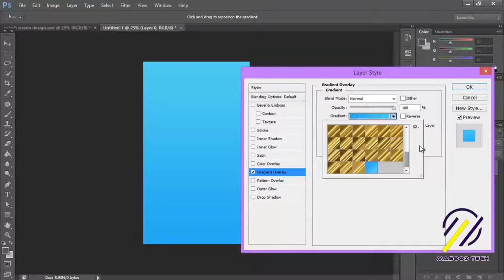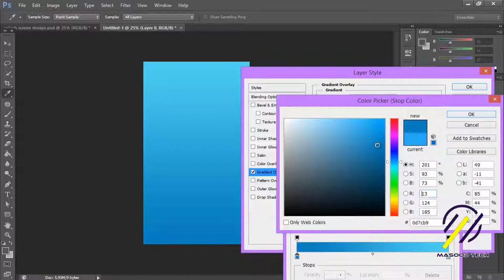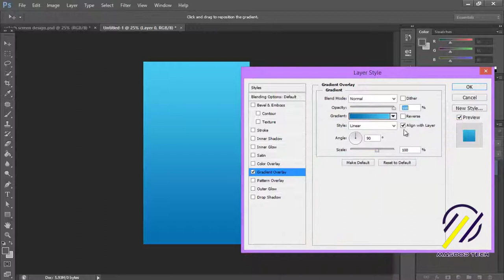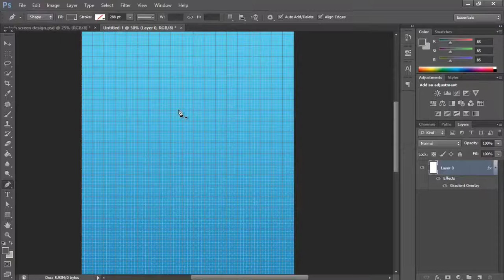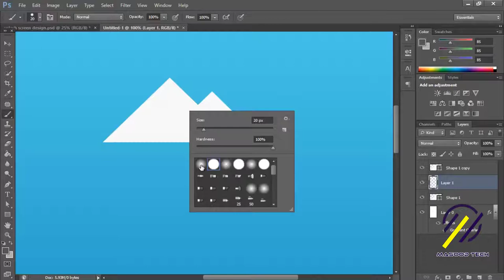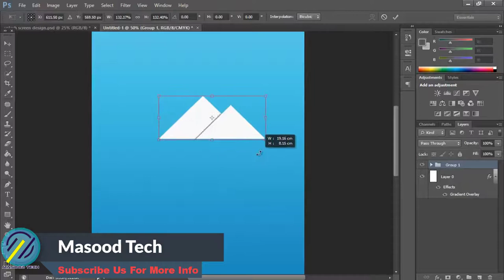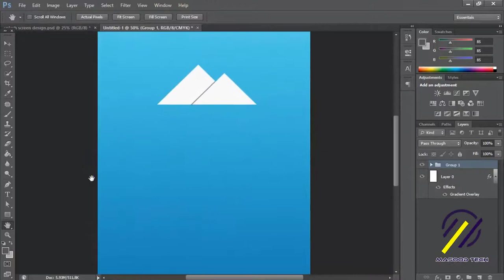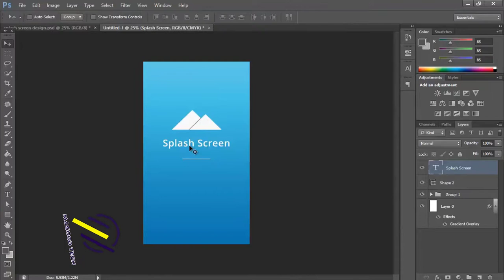how to Design Splash Screen in Adobe Photoshop | Design Mobile App in Adobe Photoshop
How to Create Splash Screen to your Android App with Photoshop.
it's very very easy and simple work. just see this video. This tutorial (maybe) only works for Photoshop CC 2017 or 2018

Splash screen is the intro of an app. It is also called load screen or boot screen and you can easily understand why. It appears whenever the app is loading or booting. It doesn’t have functional elements, just a logo of your brand or an image related to your app. Splash screen offers a clue that the app is starting and it is not crashing on launch especially if it takes too long to load.

The design is the first important thing in a product for your user's Acquisition! Do you care about your customers and need a high-quality attractive Splash screen?  if yes then you are on the right gig. Looking for a visually appealing and stunning splash screen for you mobile app? I will design highly PROFESSIONAL Splash Screen, Launch image or landing page UI for your iOS or Android app.
It will be a great pleasure to hear from you GO Ahead and leave your feedback.

1: How to create a Splash Screen in Android Studio in Kotlin | splash screen in android

QUERIES SOLVED:

1: how to create splash screen in android studio ?
2: how to make splash screen in android studio in hindi ?
3: how to make splash screen in react native ?
4: how to create splash screen with progress bar in android studio ?
5: how to create material design splash screen in android studio ?